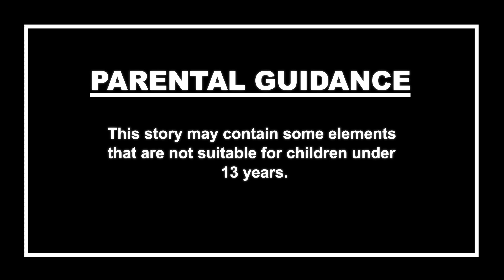భూతీయ సేథ్ | Telugu Cartoon | Telugu Horror Stories | Telugu Kathalu | Cartoon in Telugu